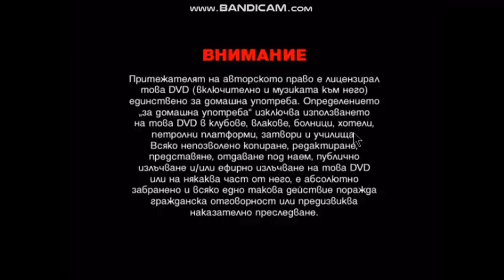Отваряне На Автомобилен Живот (2008) DVD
Това Екипът На Summer hits Of Teodora, Честит Нова Година!

Enjoy The Opening DVD